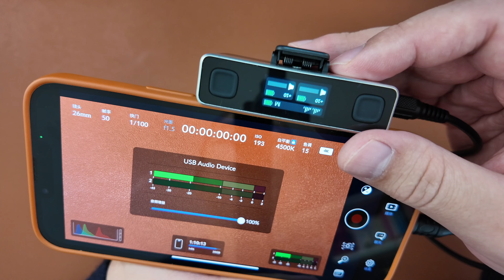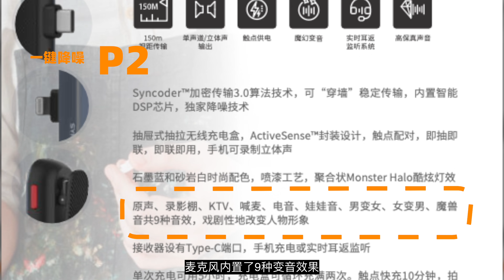奉科P2S一拖二手机专用无线麦克风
Final Cut Pro系列视频教程合集【已完结第二版更新中】